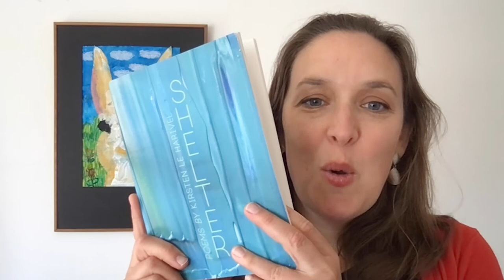Nelson Arts Festival | Pukapuka Talks 2022 | Kirsten Le Harivel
Kirsten reads ‘The Houses on our Street Are Stuck Together’ from Shelter (The Cuba Press, 2021)

Thank you to the author for all photos.

BELONGING
A series of digital performances by Aotearoa-based poets and authors, as part of the 2022 Pukapuka Talks programme.

Curated by Kerry Sunderland, Pukapuka Talks Programme Manager.

Thank you to all our contributing writers/performers: Te Oro Hā, Maggie Rainey-Smith | The Cuba Press, Himali McInnes | The Guardian, Nathan Joe | Oriental Maidens and SquareSums&Co, Kirsten Le Harivel | The Cuba Press, Tusiata Avia | Te Herenga Waka University Press, David Trubridge

Taonga pūoro performance by Richard Nunns courtesy of Te Oro Hā and water soundscape courtesy Matthew Bauer